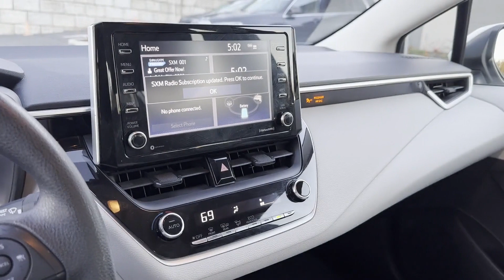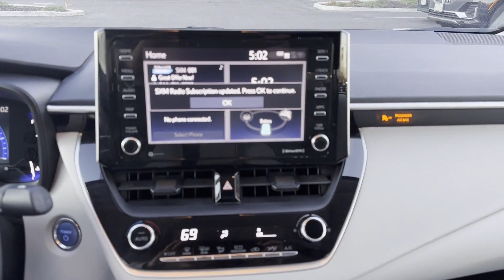Used 2021 Toyota Corolla Hybrid LE JTDEAMDE5MJ033088 Huntington Station, Melville, Commack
2021 Toyota Corolla Hybrid LE JTDEAMDE5MJ033088 Video

This 2021 Toyota Corolla Hybrid LE JTDEAMDE5MJ033088 is full of phenomenal features such as: